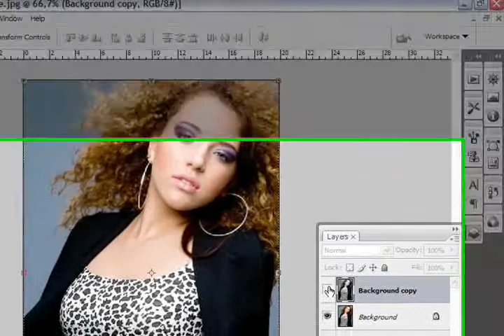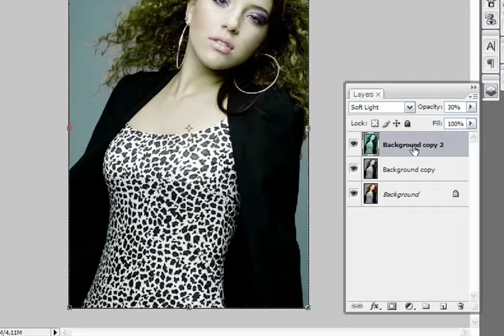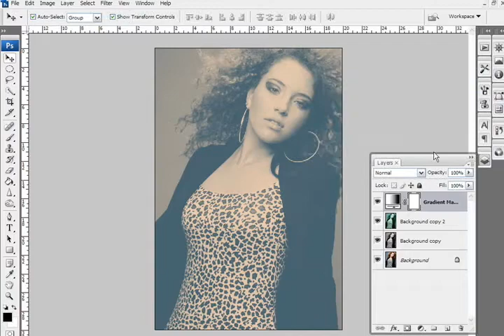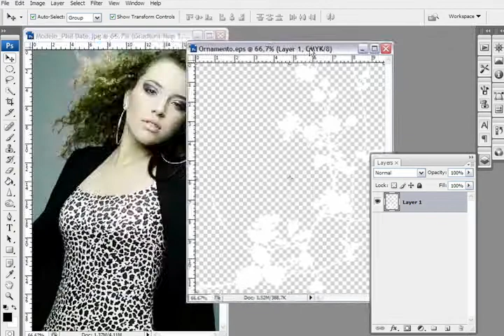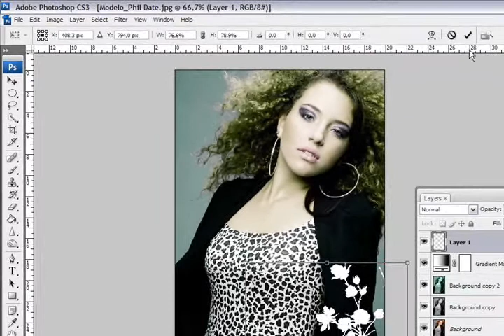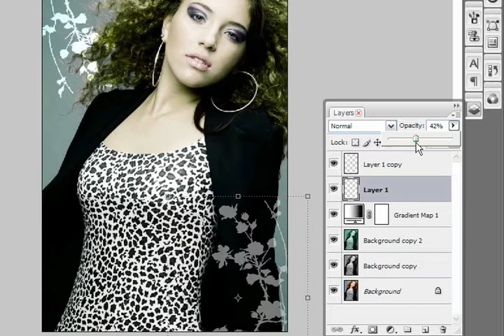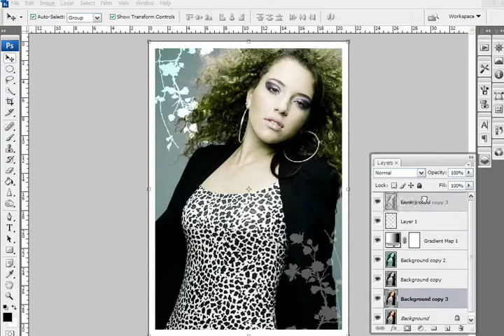Aprenda a colorir fotos com photoshop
Veja nesta videoaula como colorir suas fotos e incluir efeitos que valorizam a imagem usando o photoshop.Mais videos e tutoriais acesse